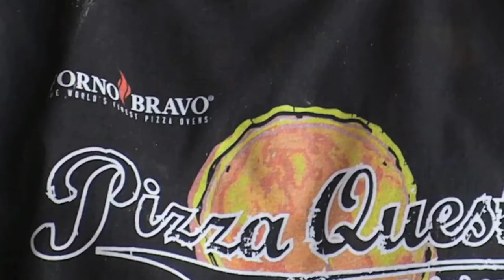Conversation with John Arena: The Forno Bravo Expo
When John asks the question, "What is the story this pizza has to tell me?' and he talks about the relationship between the pizza maker and the restaurant guests, he is offering us all nuggets of pure gold. Join me (maybe even pour yourself a glass of wine as we did in this episode), and take in every delightful moment. This conversation represents to me what I have called in my books, "The transmission of knowledge from one generation to the next." John is not only our guest columnist here, he is our resident philosopher, our Yoda. Enjoy!!